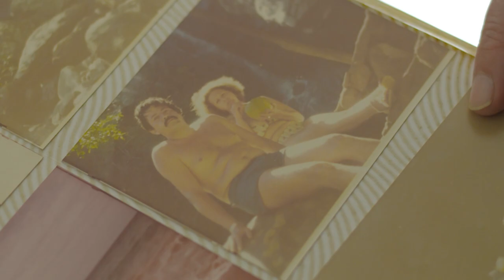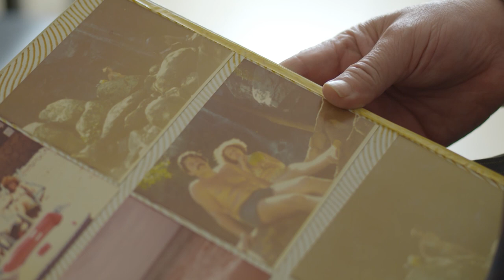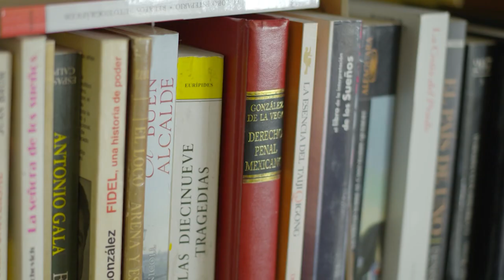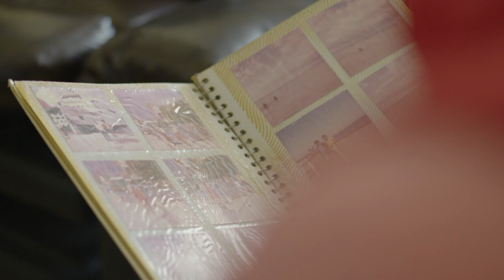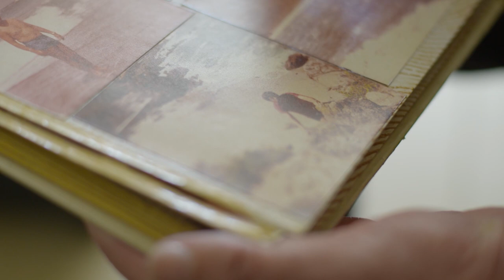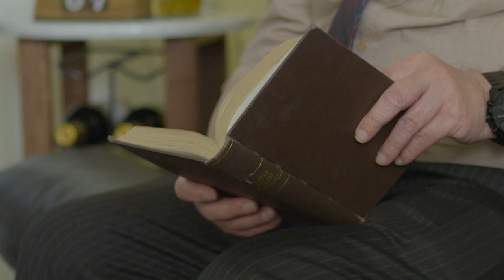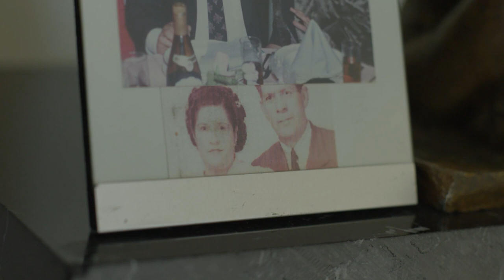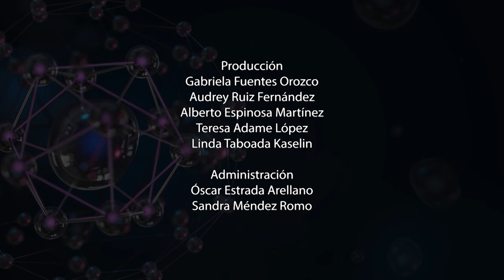El camino del paciente. Cáncer en la piel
A partir de la historia de un paciente, Nora Angélica Saldaña Gaitán, María Antonieta Ponce Mercado y Jorge René Oropeza Morales explican cómo afecta cada enfermedad a quien la padece y al mismo tiempo a quienes lo rodean. Asimismo, describe las características de cada enfermedad, las acciones que pueden prevenirlas y los tratamientos que existen para combatirlas.